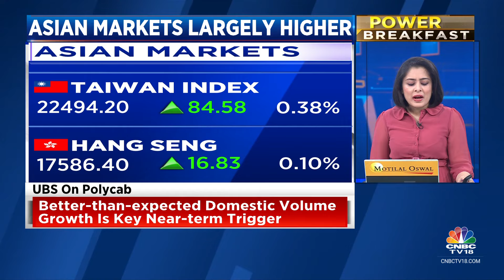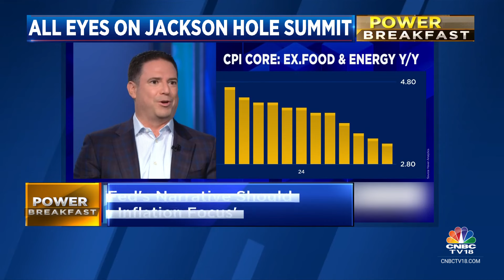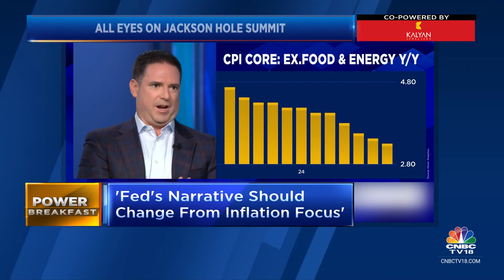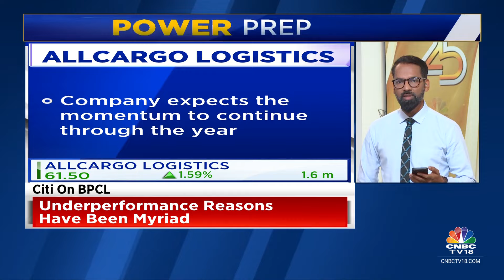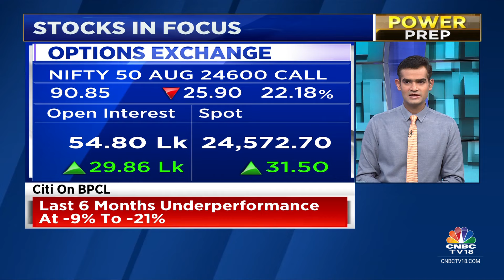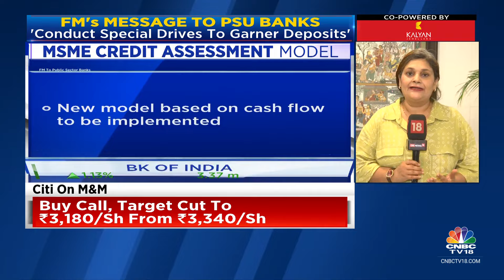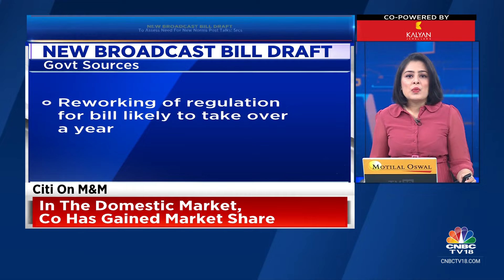S&P 500 And Nasdaq Gain For The 8th Straight Day, Asian Markets Trade Largely Higher | CNBC TV18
S&P 500 and Nasdaq gain for the eighth straight day, Asian Markets also trade higher on the back of a strong handover from Wall Street. GIFT Nifty indicates a higher start for the Indian market due to strong global cues. Here's the roundup of all action from global markets.

n18oc_business